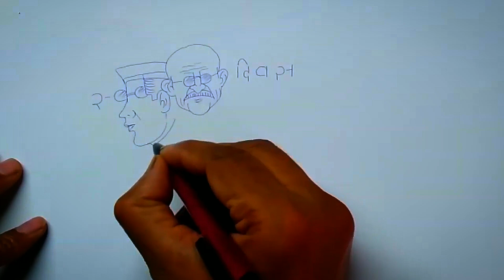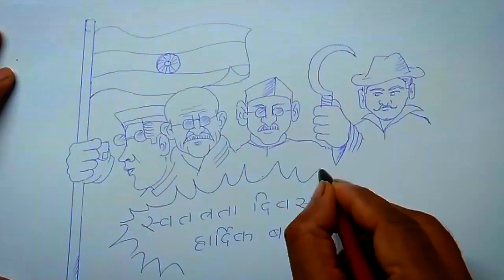स्वतंत्रता दिवस शब्द से आजादी का चित्र ||15august